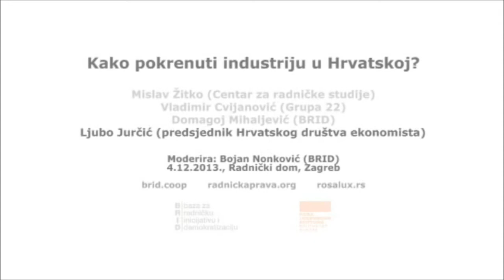Ljubo Jurčić (HDE) /// Kako pokrenuti industriju u Hrvatskoj? ||| 4.12.2013.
Radionica "Kako pokrenuti industriju u Hrvatskoj?" u organizaciji BRID-a (Baza za radničku inicijativu i demokratizaciju) održana je u srijedu, 4. prosinca u 18 sati u Radničkom domu u Zagrebu (Trg kralja Petra Krešimira IV. 2, dvorana na 5. katu). Izlagali su: dr. sc. Vladimir Cvijanović (Grupa 22), prof. dr. sc. Ljubo Jurčić (Hrvatsko društvo ekonomista), Domagoj Mihaljević (BRID), Mislav Žitko (Centar za radničke studije)

S obzirom na dugotrajnu recesiju i duboku ekonomsku krizu, na radionici će se raspravljati o problemima dosadašnjeg razvojnog modela, sistemskoj devastaciji industrije i mogućnostima primjene alternativnih ekonomskih pristupa. U okviru rasprave o alternativnoj ekonomskoj politici analizirat će se potencijali revitalizacije postojećih industrijskih kapaciteta i razvoja novih industrija. Takva diskusija postaje izuzetno značajna ako imamo u vidu važnost industrijalizacije kao najbrže i najefikasnije metode privrednog razvoja, osovine oko čijeg se središta rotiraju druge privredne grane i stvaraju uvjeti stabilne ekonomske strukture. Paralelno s potrebom drukčijeg ekonomskog pristupa, važno je raspraviti i mogućnosti uklapanja radničke participacije u novi razvojni model, pokušavajući maksimalno demokratizirati upravljanje ekonomskim procesom.

Moderira: Bojan Nonković (BRID)

Radionica Kako pokrenuti industriju u Hrvatskoj dio je ciklusa posvećenog organizacijskom, pravnom, ekonomskom i medijskom aspektu radničkih borbi. Zadnja radionica ovog ciklusa održat će se 18. prosinca, a tematizirat će socijalno odgovorne oblike gospodarskih subjekata.

Program je ostvaren u suradnji s fondacijom Rosa Luxemburg Stiftung - Southeast Europe.

Baza za radničku inicijativu i demokratizaciju nastala je u ožujku 2012. godine, a bavi se problematikom radničkih prava i aktivne solidarnosti, uvođenjem demokratskih procesa u ekonomsku sferu te s time povezanim organizacijskim pitanjima. Organizacija također radi na uspostavljanju širih platformi temeljenih na solidarnosti, uključujući suradnju sa sindikatima, nevladinim organizacijama, grass-root pokretima i ostalima zainteresiranima za radnička pitanja.